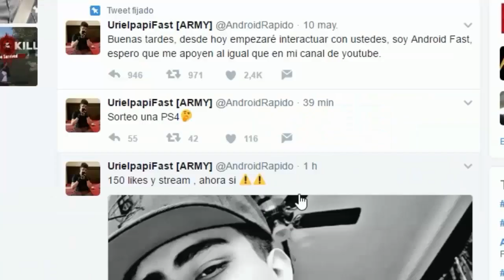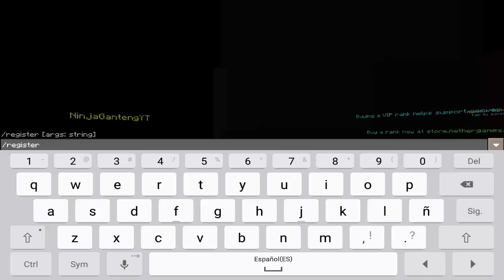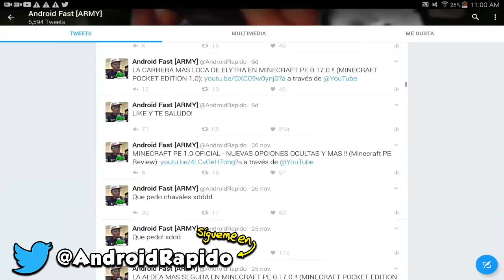FINALMENTE SALIO EL MEJOR SERVER CON TNTRUN PARA MINECRAFT PE 1.1.3 (MINECRAFT POCKET EDITION 1.1.3)